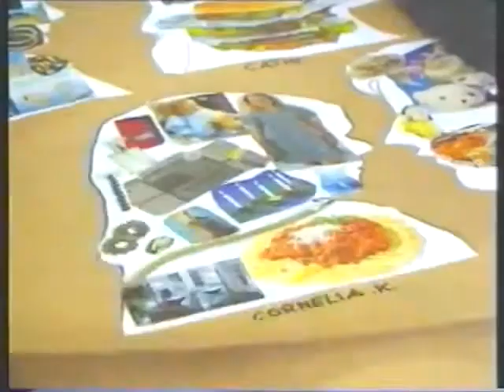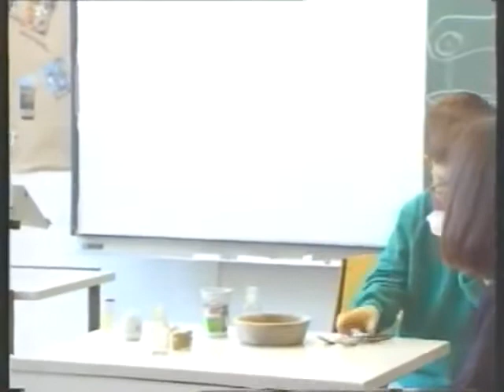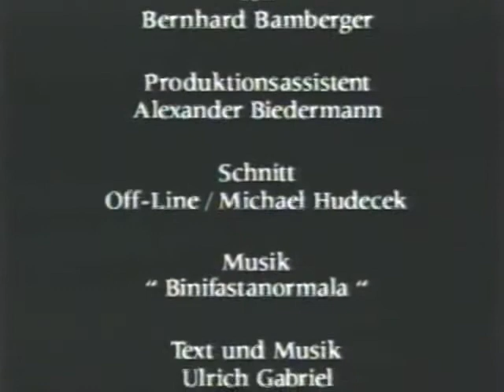Schulische Integration im Sekundar Bereich, Film 1994